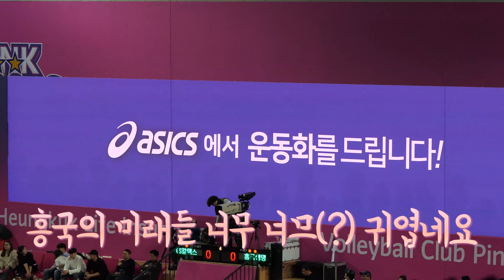직관의 꿀잼! 흥국생명 워밍업존_191117_여자배구_여자배구직캠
일요일에 있었던 GS칼텍스와의 경기중 워밍업존 영상입니다.
경기에선 졌지만 워밍업존의 승리는 단연 흥국생명입니다.
야구 배구 축구 농구 등 스포츠의 승리요정 치어리더 직캠 채널입니다.
Korean cheerleader fan cam channel.